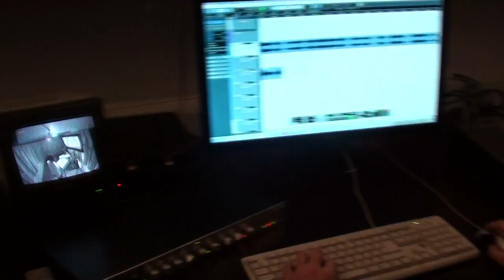На что я училась 6 лет в университете?!..)))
Дедлайны - это эпический ад! Час ночи. после 12 часов, проведенных в звукозаписывающей студии 3 дня подряд открывается стопятьсотсячное дыхание...